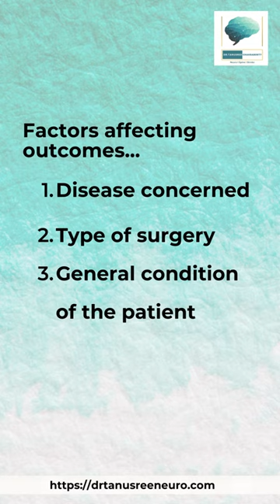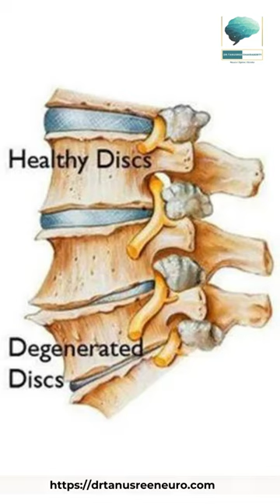Spine Surgery FAQs Reel 1 Dr. Tanusree Chakraborty, Consultant Neuro and Spine Surgeon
Watch Dr.Tanusree Chakraborty, Consultant Neuro and Spine surgeon,  talk about FAQs regarding SPINE SURGERY